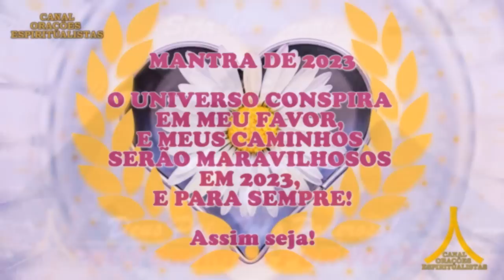Oração da Noite! Proteção com Ave Maria e Pai Nosso!